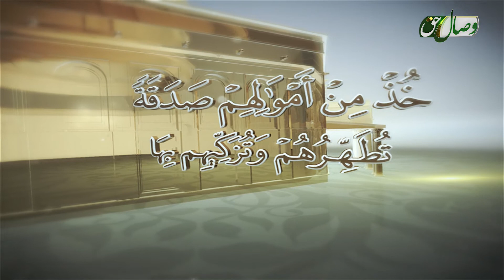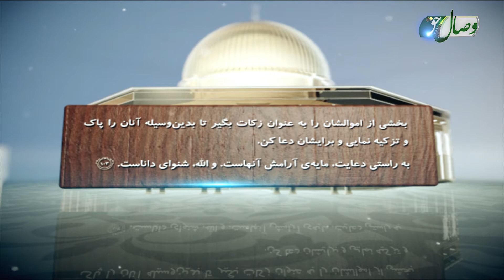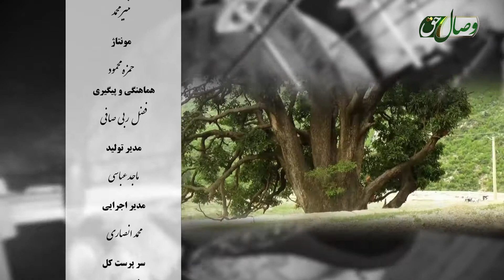نام های جاویدان - عمرو بن جموح - АМР ИБНИ ҶАМУҲ